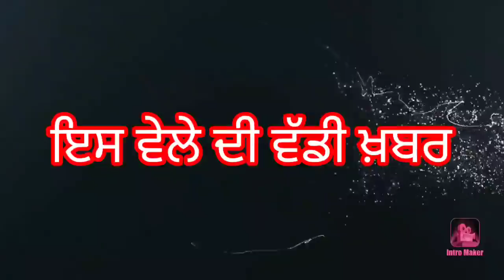punjabi news today live - Punjab Weather Today - Punjab News